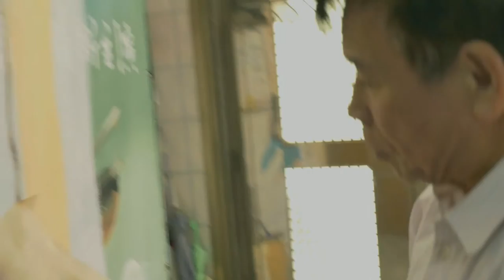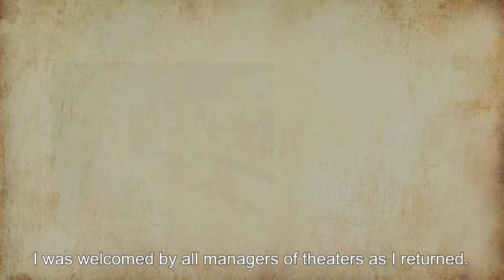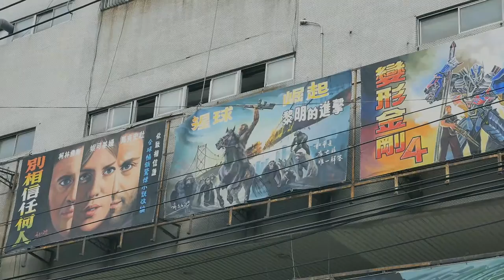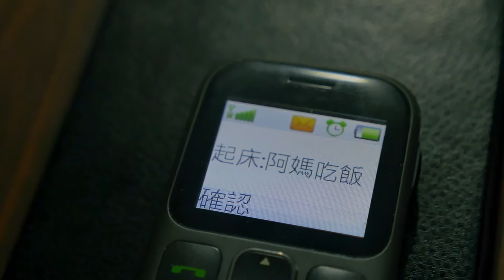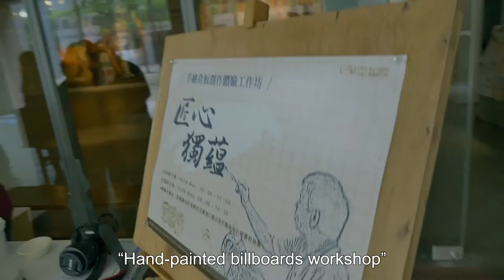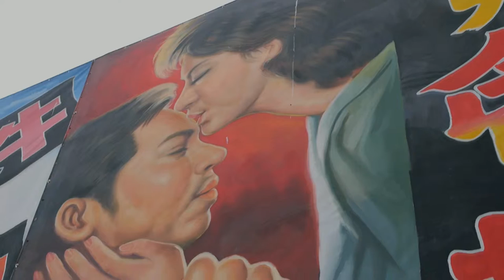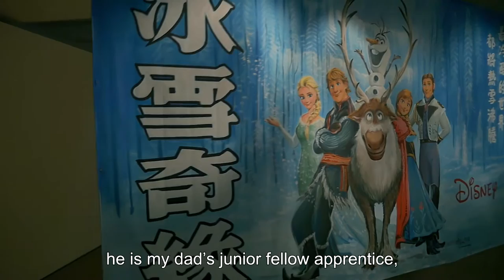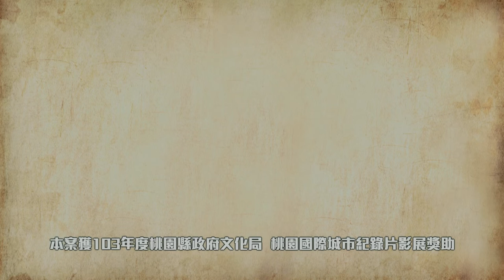Paint for Life ● 繪 一世人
Hand painting movie billboards for 50 years, Hsieh Sen-Shan witnessed the rapid development in movie industry in a couple of years, and his craft of hand-painted movie billboards is almost replaced by digital-printed ones.
However, in the current of the times, Hsieh Sen-Shan show his perseverance in the preservation of the traditional craft. In this documentary, we trace the lost memories of Hsieh's life with the movies.